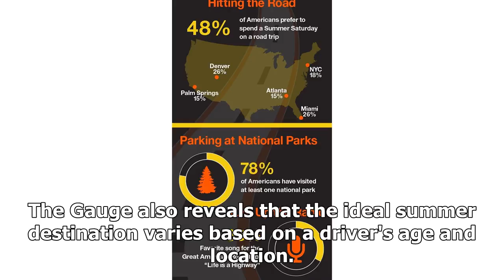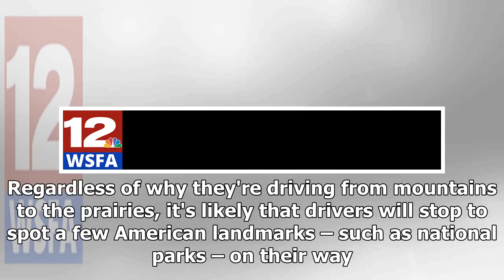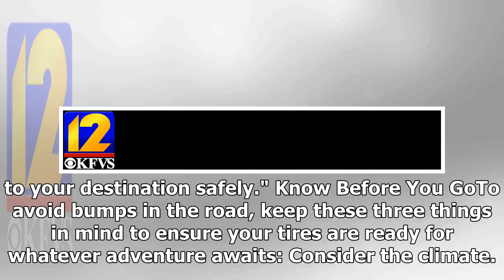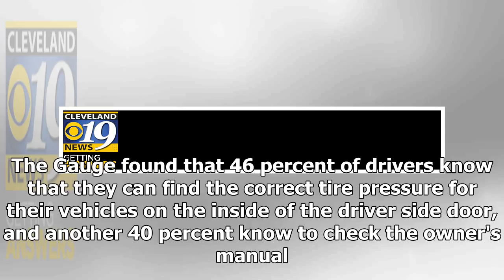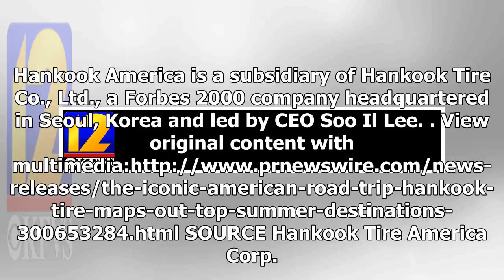Breaking News | The Iconic American Road Trip: Hankook Tire Maps Out Top Summer Destinations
The Gauge also reveals that the ideal summer destination varies based on a driver's age and location. Of those looking to escape to the cool, quiet mountains of Denver, nearly one third (31 percent) were baby boomers. Meanwhile, one third (32 percent) of those seeking fun in the sun in Miami were millennials. And while the Gauge notes a common trend in drivers picking destinations most easily accessible by car, Northeasterners are most likely to stick close to home, as 41 percent have their sigh...